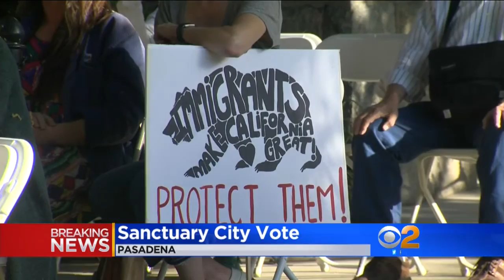Pasadena City Council Reaffirms Immigration Policy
The Pasadena City Council passed a resolution late Monday night reaffirming that it will not enforce federal immigration policies. Elsa Ramon reports.